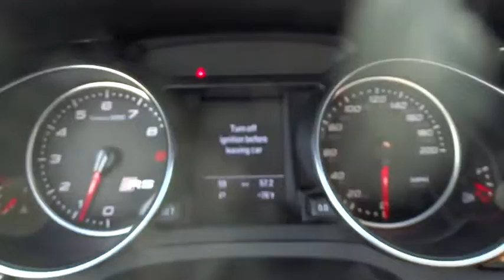2015 Audi RS 7 used, Los Angeles, Van Nuys, West Los Angeles, LA, Socal, CA 00850785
2015 Audi RS 7

Keyes Audi
5239 Van Nuys Boulevard

Blind-Spot Alert,Carbon-Optic Pkg,Hill Start Assist,Traction Control,Stability Control,ABS (4-Wheel),Keyless Entry,KEYLESS-GO,Air Conditioning,Air Cond Rear,Power Windows,Power Door Locks,Adaptive Cruise Control,Tilt Wheel,AM/FM Stereo,CD (Single Disc),Bang & Olufsen Sound,SiriusXM Satellite,Navigation System,Bluetooth Wireless,Audi connect,Parking Sensors,Backup Camera,Dual Air Bags,Side Air Bags,Head Curtain Air Bags,Heated Seats,Dual Power Seats,Leather,Moon Roof,Daytime Running Lights,LED Headlamps,Alloy Wheels,Clearcoat paint,Body-colored door handles,Light tinted glass,Rear fog lamps,Cornering lights,LED brakelights,Perimeter/approach lights,Fixed rear window w/defroster,Body-colored rear bumper,Tailgate/Rear Door Lock Included w/Power Door Locks,Express Open/Close Sliding And Tilting Glass 1st Row Sunroof w/Sunshade,Galvanized Steel/Aluminum Panels,Power Liftgate Rear Cargo Access,Spare Tire Inflator,Aluminum Side Windows Trim and Black Front Windshield Trim,Speed Sensitive Rain Detecting Variable Intermittent Wipers w/Heated Jets,Wheels w/Polished Accents,Power Spoiler,Tires: P275/35R20 Summer Performance,Body-Colored Front Bumper w/Aluminum Bumper Insert,Black Grille w/Aluminum Surround,Wheels: 9.0J x 20 Forged 7-Twin Spoke -inc: RS design,Cruise control,Outside temp gauge,Trip computer,Compass,Rear cupholder,Driver foot rest,Front cupholder,Full cloth headliner,Redundant digital speedometer,Illuminated locking glove box,Perimeter alarm,Head-up display,Fade-to-off interior lighting,Air filtration,Leatherette door trim insert,Rigid cargo cover,Power tilt/telescoping steering column,Valet function,Systems monitor,Analog display,2 seatback storage pockets,Leather Front Seats,Remote Releases -Inc: Power Trunk/Hatch and Power Fuel,Carpet Floor Trim,Cargo Space Lights,FOB Controls -inc: Trunk/Hatch/Tailgate,Full Carpet Floor Covering -inc: Carpet Front And Rear Floor Mats,Delayed Accessory Power,Power Door Locks w/Autolock Feature,Front And Rear Map Lights,3 12V DC Power Outlets,Power Rear Windows,Day-Night Auto-Dimming Rearview Mirror,Front Center Armrest w/Storage and Rear Center Armrest,Power Fuel Flap Locking Type,Leather/Metal-Look Gear Shift Knob,Power 1st Row Windows w/Front And Rear 1-Touch Up/Down,Proximity Key For Doors And Ignition,Rear HVAC w/Separate Controls,Driver And Passenger Visor Vanity Mirrors w/Driver And Passenger Illumination,Trunk/Hatch Auto-Latch,Cargo Features -inc: Spare Tire Inflator,Immobilizer III Engine Immobilizer,Sport Leather Steering Wheel w/Auto Tilt-Away,Dual Zone Front And Rear Automatic Air Conditioning,4 Person Seating Capacity,Audi connect Mobile Hotspot Internet Access,Memory Settings -inc: Door Mirrors Steering Wheel and HVAC,Full Folding Sport Front Facing Fold Forward Seatback Leather Rear Seat,Gas-pressurized shock absorbers,Engine oil cooler,3.08 axle ratio,Full-time all-wheel drive,Dual stainless steel exhaust w/chrome tailpipe finisher,Electro-mechanical limited slip differential,Front And Rear Anti-Roll Bars,Electric Power-Assist Speed-Sensing Steering,Permanent Locking Hubs,Multi-Link Rear Suspension w/Air Springs,4-Corner Auto-Leveling Suspension,Multi-Link Front Suspension w/Air Springs,19.8 Gal. Fuel Tank,92-Amp/Hr Maintenance-Free Battery w/Run Down Protection,210 Amp Alternator,Engine: 4.0L TFSI V8 DOHC,Electronic stability control (ESC),Low tire pressure warning,Rear camera,Side impact beams,ABS And Driveline Traction Control,Dual Stage Driver And Passenger Front Airbags,Airbag Occupancy Sensor,Dual Stage Driver And Passenger Seat-Mounted Side Airbags,Front And Rear Parking Sensors,Driver And Passenger Knee Airbag,SIDEGUARD Curtain 1st And 2nd Row Airbags,Power Rear Child Safety Locks,Audi Side Assist Blind Spot Sensor